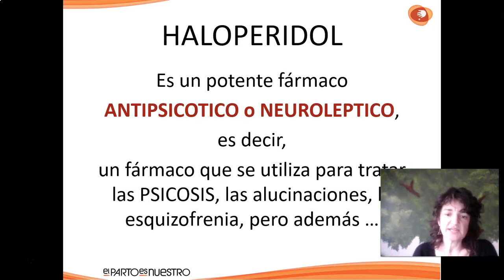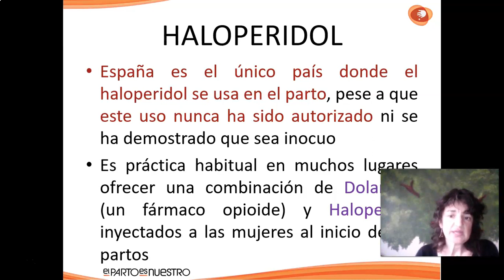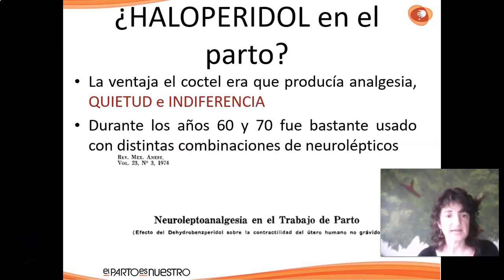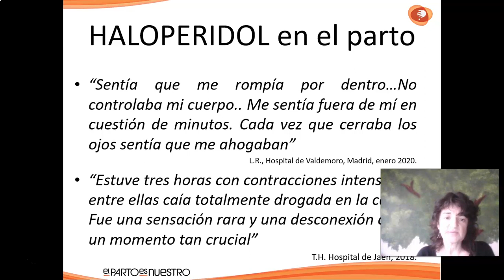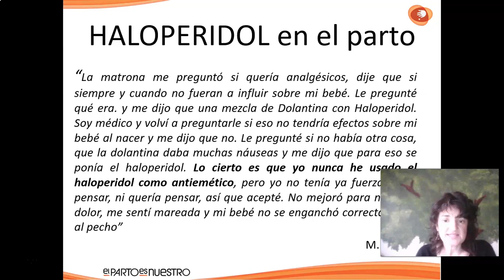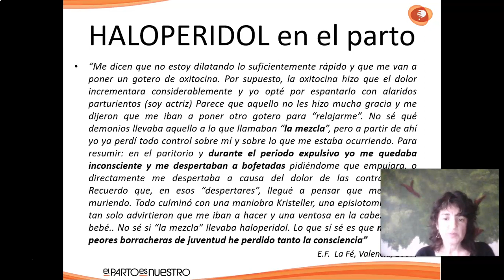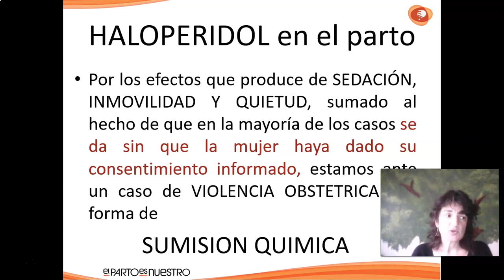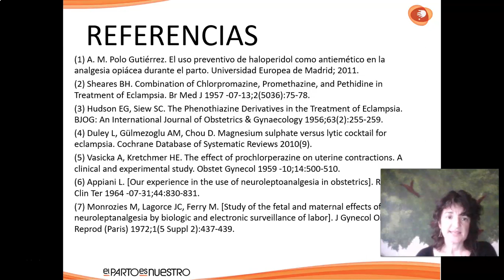Ibone Olza - Haloperidol para sedar a las parturientas: violencia obstétrica en la España moderna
Breve biografía:

Soy madre, psiquiatra, escritora y activista por los derechos de los bebés y las madres y padres en la primera infancia. Además soy Licenciada en Medicina y Cirugía por la Universidad de Navarra (1994), Doctora en Medicina por la Universidad de Zaragoza (1999) y Especialista en Psiquiatría (MIR Psiquiatría Hospital Clínico Universitario Lozano Blesa de Zaragoza) (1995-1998). En el año 2001 cofundé el foro Apoyo Cesáreas y en el 2003 la Asociación El Parto es Nuestro. He escrito varios libros (el más reciente «Parir. El poder del parto») y numerosos artículos científicos y de divulgación. He sido profesora asociada de las Facultades de Medicina de la Universidad de Zaragoza (2002), Universidad Autónoma de Madrid (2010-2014) y Universidad de Alcalá (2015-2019). Durante siete años fui Técnico Externa del Mecanismo de Prevención de la Tortura del Defensor del Pueblo. También he participado, desde el 2007, como persona experta en la Estrategia de Atención al Parto Normal del Ministerio de Sanidad. Actualmente colaboro con la Organización Mundial de la Salud como asesora experta en temas de salud materno-infantil.